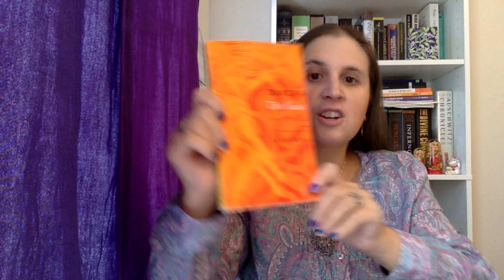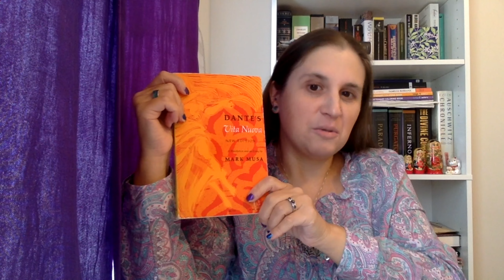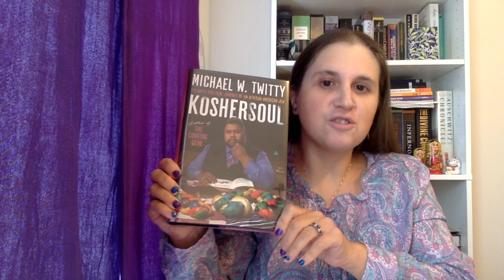In which I do the Body Tag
The Body Tag was recently created by Brandon at Brandon's Bookshelf to celebrate his first anniversary on BookTube.  Each prompt corresponds to a part of the body and a related book.

Prompt 1 - The Brain/Intellect
Prompt 2 - The Mouth/Voice
Prompt 3 - The Heart/Feeling
Prompt 4 - The Arm/Strength
Prompt 5 - The Elbow/Humor
Prompt 6 - The Stomach/Food
Prompt 7 - The Groin/Romance
Prompt 8 - The Hands/Work
Prompt 9 - The Legs/Fitness
Prompt 10 - The Foot/Travel

Books mentioned:
Beneath the Wheel, by Hermann Hesse
The Phantom of the Opera, by Gaston Leroux
La Vita Nuova, by Dante Alighieri
Rena’s Promise, by Rena Kornreich Gelissen with Heather Dune Macadam
Motl, Peysi the Cantor’s Son, by Sholem Aleichem
Koshersoul, by Michael W. Twitty
Thérèse Philosophe, probably by Jean-Baptiste de Boyer, Marquis d’Argens
Out of This Furnace, by Thomas Bell
Jelly Belly, by Robert Kimmel Smith
The Painted Bird, by Jerzy Kosinski